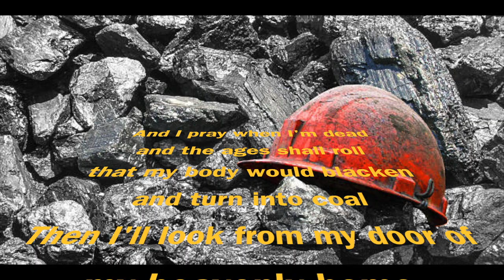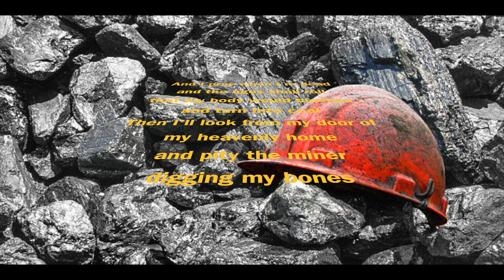Dark As A Dungeon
A timeless country music classic by Mel Tillis, written in 1946...I'm playing cello, double bass and slide acoustic piccolo bass guitar. the lyrics are so vivid and powerful that I included them as a poem up front...